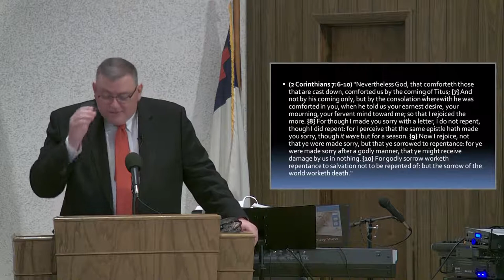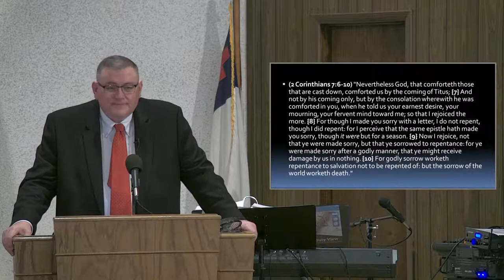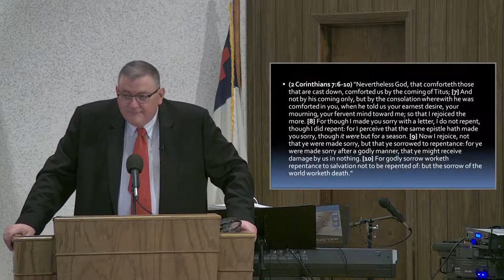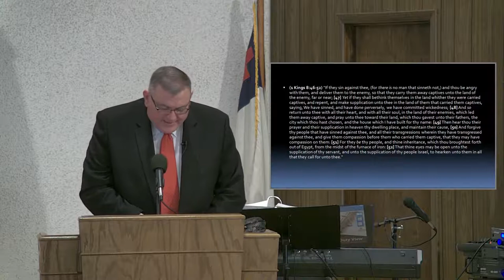Repentance Unto Salvation